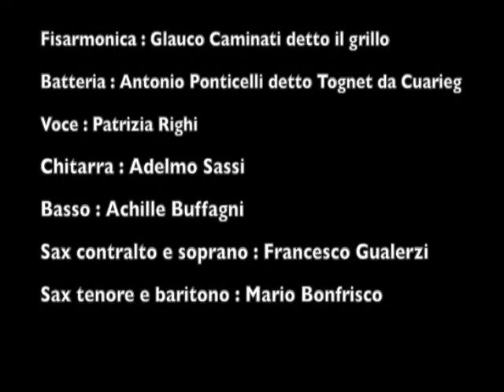IL BALLO DI SIMONE ORCHESTRA TAMAGNINI - CANTA ADELMO SASSI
Orchestra AZZURRA diretta dal del M° Tamagnini. Glauco Caminati alla fisarmonica, Francesco Gualerzi al sax contralto e soprano, Antonio Ponticelli alla batteria, Adelmo Sassi alla chitarra, Achille buffagni al basso, Mario bonfrisco al sax baritono e tenore, Patrizia Righi canto
Serata all' Edel 2000 di Castelnovo nè Monti del 1984.